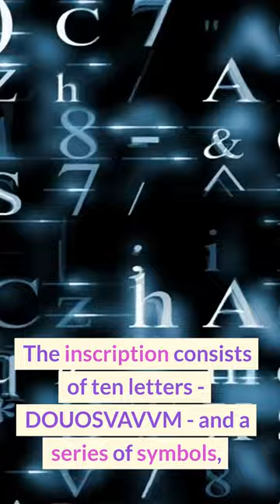The Holy Grail's Clue: Decoding the Shugborough Inscription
In this video, we delve into the mystery of the Shugborough Inscription, a cryptic message carved into a monument in England. Some believe that the inscription holds the key to the location of the Holy Grail. Join us as we decode the symbols and explore the possible meanings behind this enigmatic message.